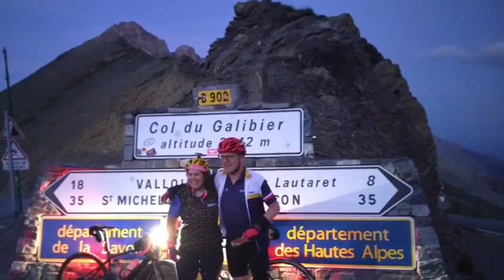Stage 18 vlog - Gap to Valloire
Today was always going to be huge - the Queen Stage. Headwinds added to the mix to slow down the pace, even on the flats. But the 3 big cooks off today we're all we thought they'd be and more, culminating With the glorious Galibier before a chilly descent to Valloire With many riders finishing in the dark. Well done everyone - same again tomorrow!